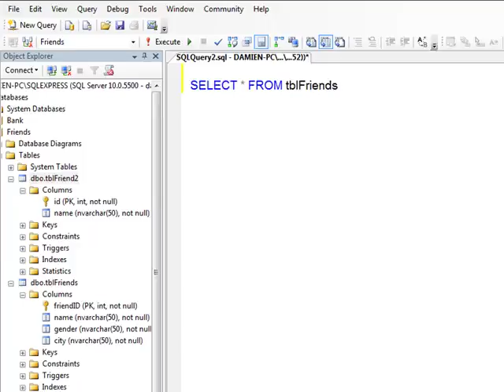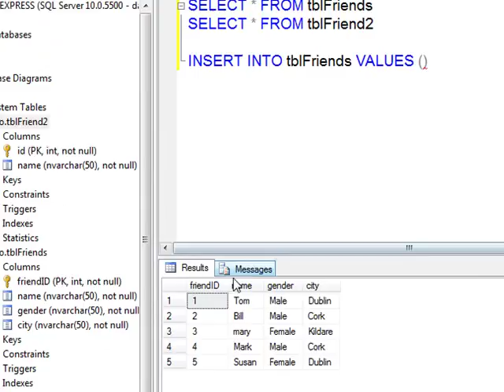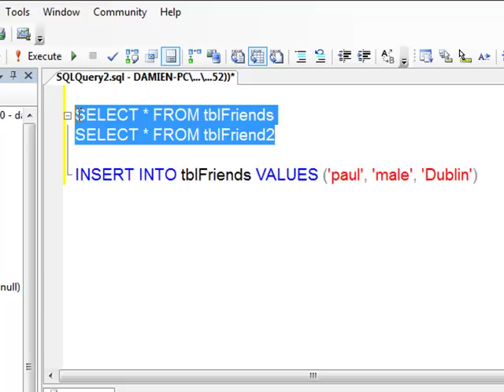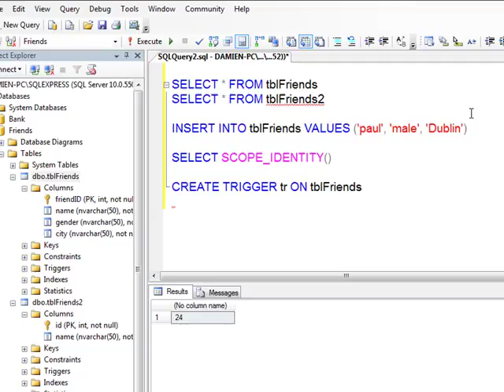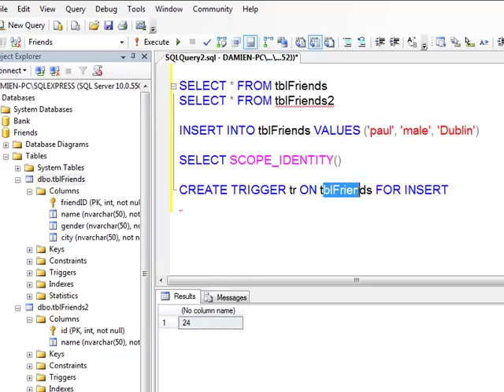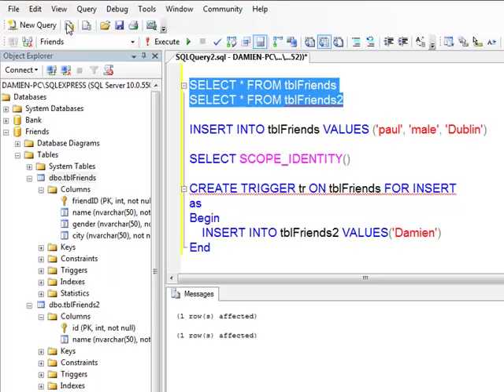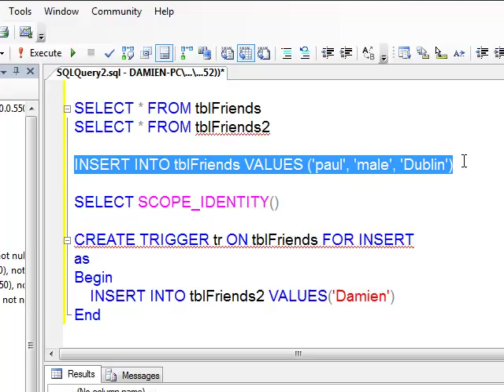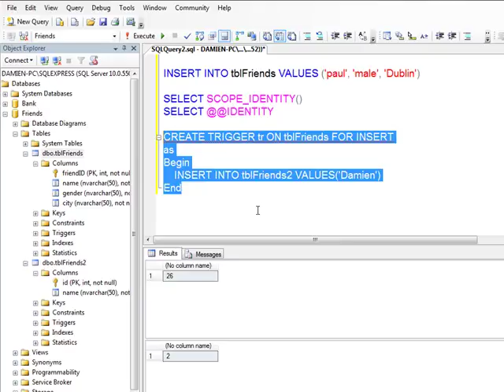C# Scope Identity